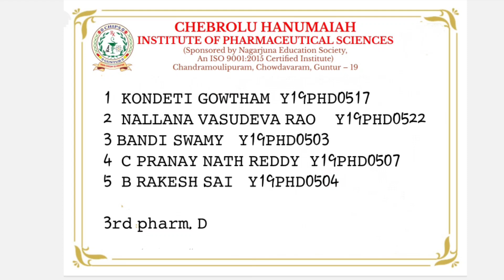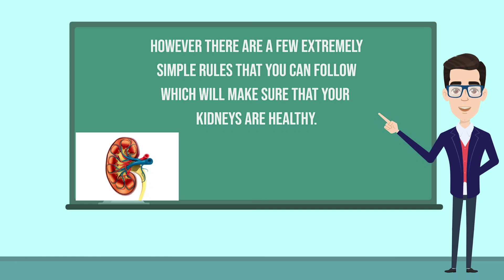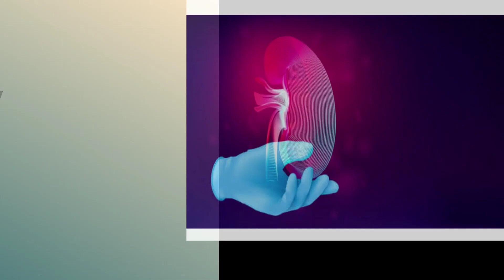Entry 1 - The 8 Golden Rules - World Kidney Day 2022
This is the entry 1 of the 8 Golden Rules Contest organised for the students of Chebrolu Hanumaiah Institute of Pharmaceutical Sciences on the occasion of World Kidney Day on 10th March, 2022.